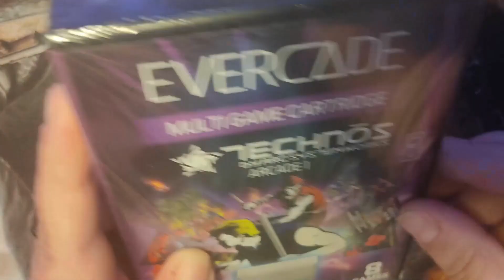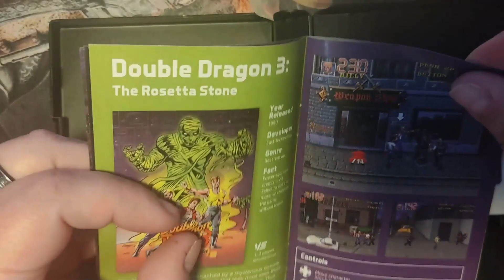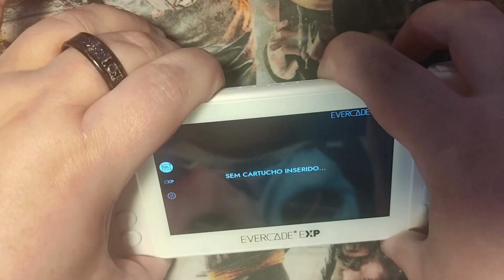UNBOXING E TESTE DO CARTUCHO TECHNOS DO EVERCADE EXP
COMPRE JOGOS E FALE CONOSCO POR AQUI!!!
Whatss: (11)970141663